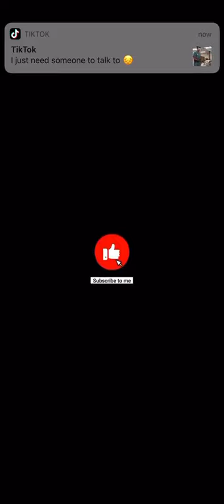DAVE MELTZER ON KENNY OMEGA INJURIES.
This is not a debate show.